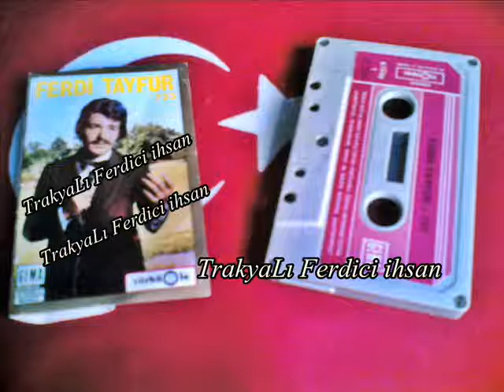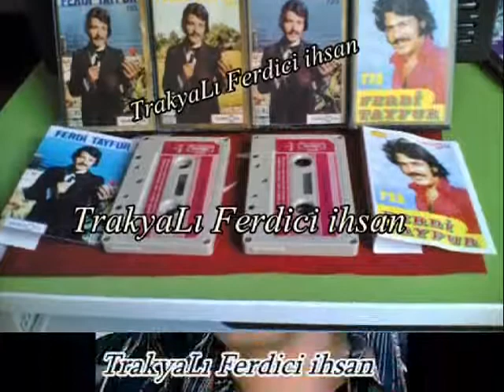Ferdi Tayfur Aşk Yarası (Türküola 723)